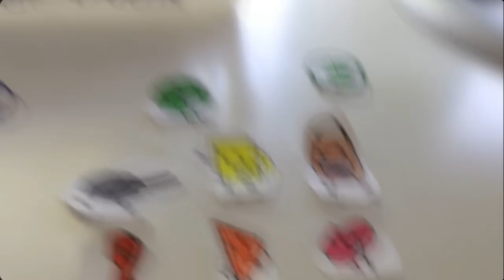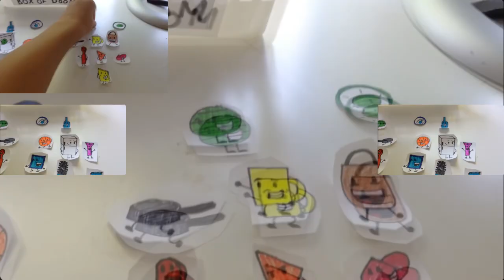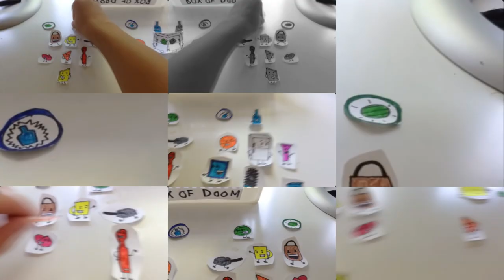Paper Puppets Episode 1: "The Start of Paper Objects" has a Sparta Gamma Remix